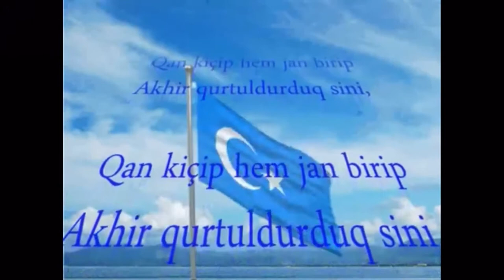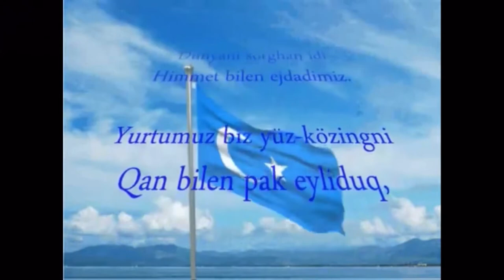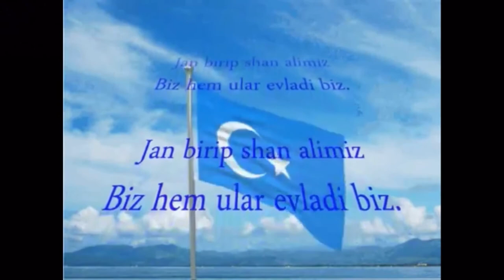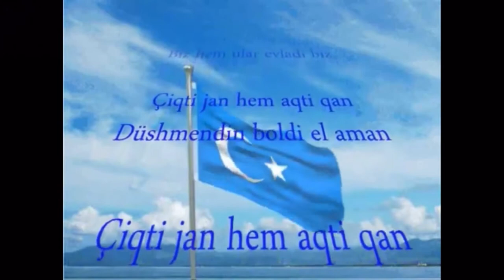Sharqiy Turkiston davlat madhiyasi Uzbek lyrics version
O'zbek lirikasi

Najot yo'lida qonimiz suv kabi oqdi,
 Vatanimiz siz uchun, jonimizni qurbon qilaylik
 Biz sizni qon to'kib, o'lish bilan qutqardik,
 Biz qalbimizda najotga ishongan edik.
 Azizim, sizga yordamimiz,
 O'tmish ajdodlarimiz dunyoni boshqargan.
 Vatanim, biz seni qon bilan tozaladik,
 Biz endi ifloslantirmaymiz, chunki bizning obro'imiz turkiydir.
 Atilla, Chingiz, Temur dunyoni larzaga keltirdilar,
 Biz qon beradigan va shon-sharafga erishadigan ularning farzandlarimiz.
 Biz hayot berdik, qonimiz oqdi, dushmandan qasos oldik
 Bizning kelajagimiz uzoq bo'lsin, u hech qachon so'nmaydi.